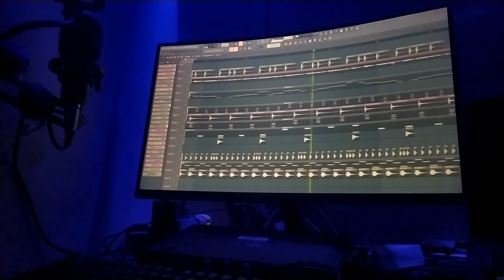DJ VIRAL TERBARU 2023 FAME REMA REMIX SLOW | DJ REMA FAME REMIX 2023 VIRAL TIKTOK BASS PARGOY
DJ VIRAL TERBARU 2023 FAME REMA REMIX SLOW | DJ REMA FAME REMIX  2023 VIRAL TIKTOK BASS PARGO

 Credit song :
Title : Fame Rema
Remixer :  Prisma Mwl
Lirik  :